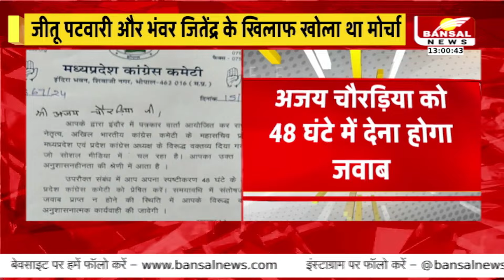BJP के प्रदेश मीडिया प्रभारी आशीष अग्रवाल ने Jitu Patwari को बताया नाइट वॉचमैन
Indore: जीतू पटवारी से इस्तीफा मांगने वाले  कांग्रेस नेता अजय चौरड़िया को नोटिस जारी अजय चौरड़िया को 48 घंटे में देना होगा जवाब ,कांग्रेस उद्योग और व्यापार प्रकोष्ठ के अध्यक्ष हैं, चौरड़िया जीतू पटवारी और भंवर जितेंद्र के खिलाफ खोला था मोर्चा दोनों नेताओं पर लगाए थे कई गंभीर आरोप

Indore: Notice issued to Congress leader Ajay Choudhary who demanded resignation from Jeetu Patwari. Ajay Choudhary will have to reply within 48 hours. He is the president of Congress Industry and Trade Cell. Choudhary had opened front against Jeetu Patwari and Bhanwar Jitendra. He had made many serious allegations against both the leaders.